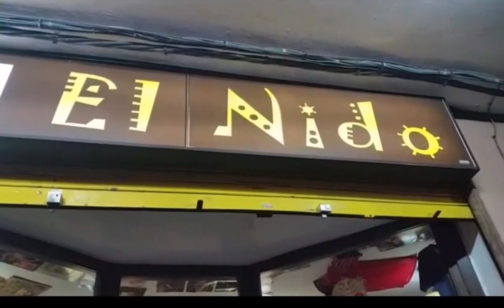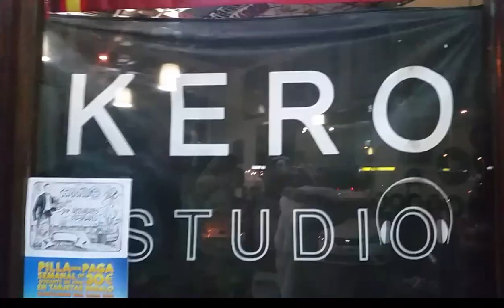3era edicion BATALLAS El nido